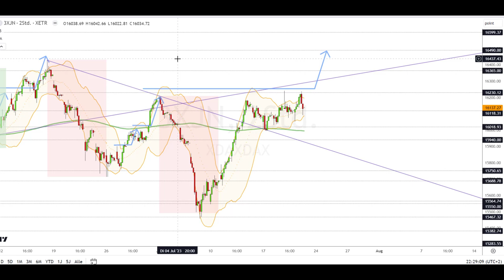Dax Analyse 21.07.2023